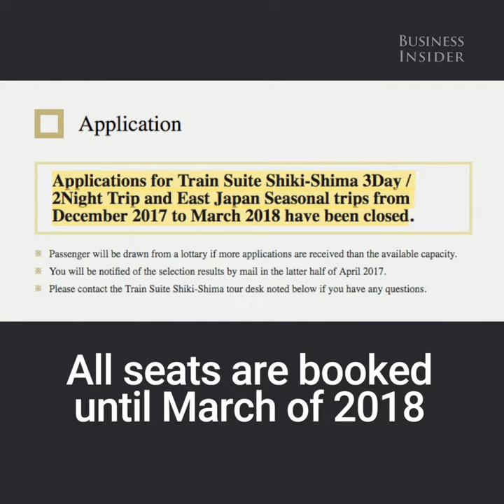This might be the most luxurious train on Earth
The East Japan Railway Company unveiled its new luxury sleeper train, the Shiki-Shima, which has fine dining, luxurious bathrooms, and live music.